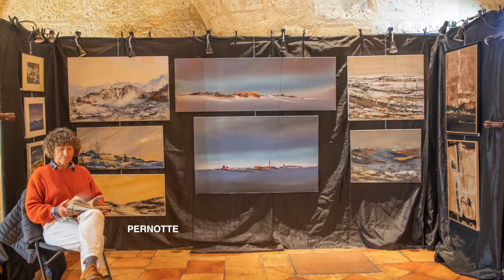Salon S Emilion 2021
8eme Salon d'Automne de Saint-Emilion